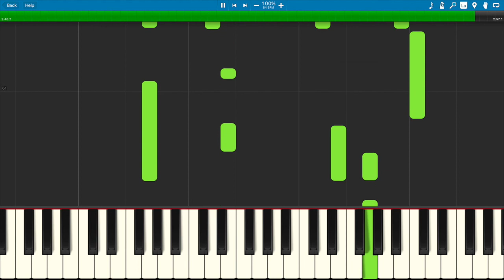10,000 Reasons (Bless the Lord) - Early Intermediate Piano Solo